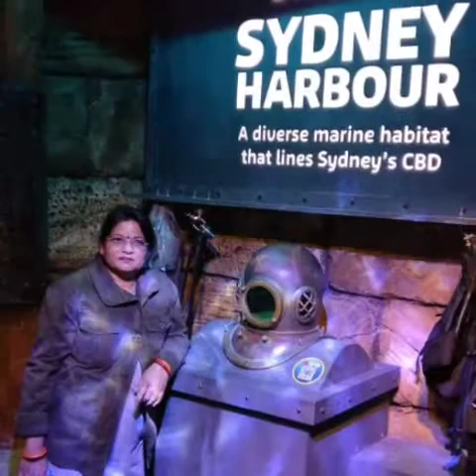Trip to SYDNEY 😎💕